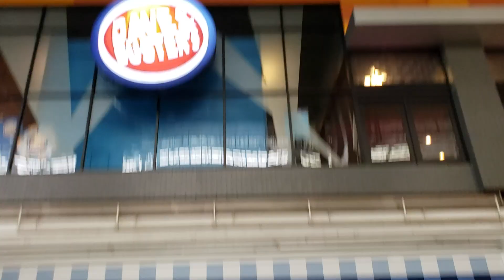Inside the Palisades Center in West Nyack New York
this is a second time we went to this mall in Rockland County New York since 2017 which mean in 2 years